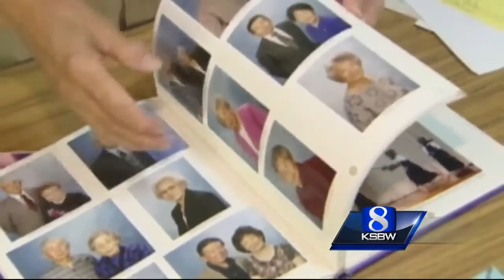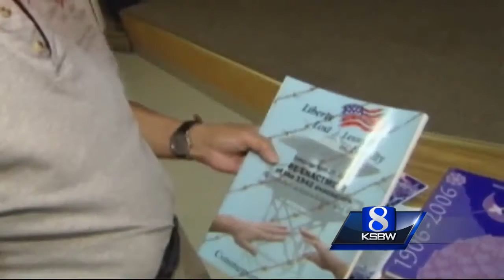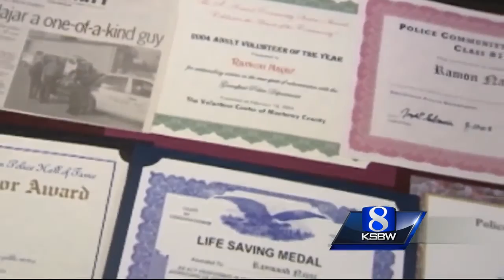KSBW Jefferson Awards: Mas Hashimoto and Ray Najar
Ray began volunteering with the Greenfield Police Department in 1979 when he was just 20 years old.